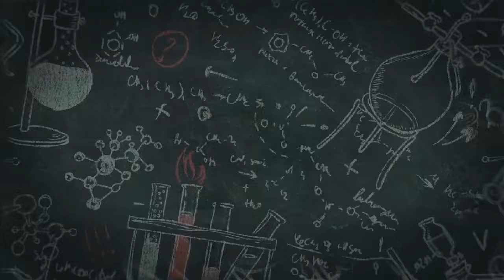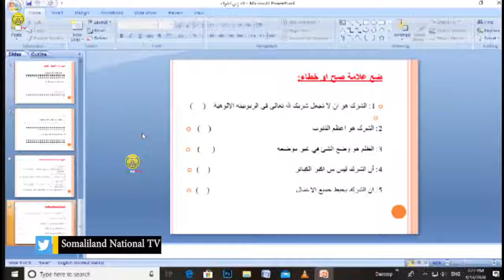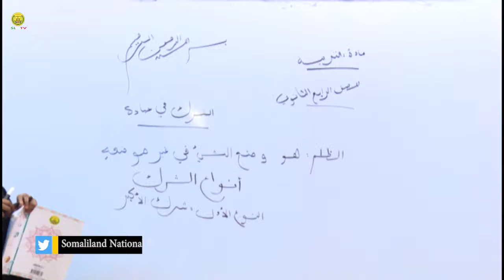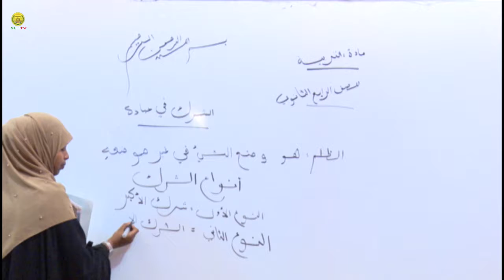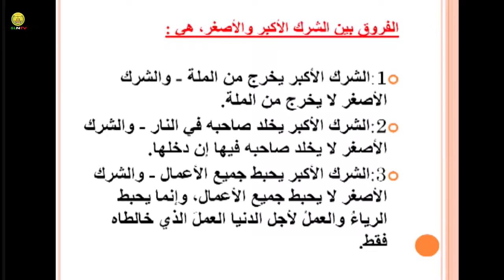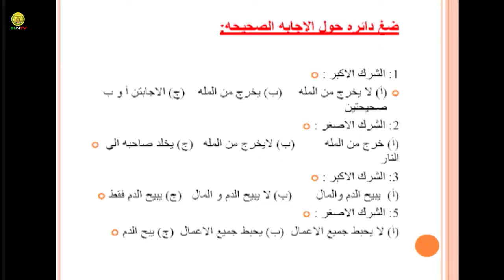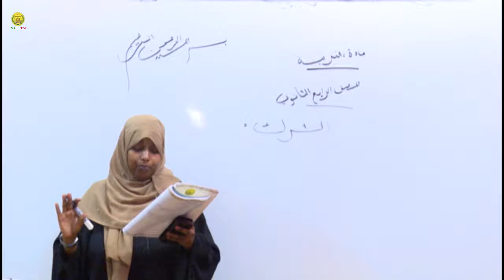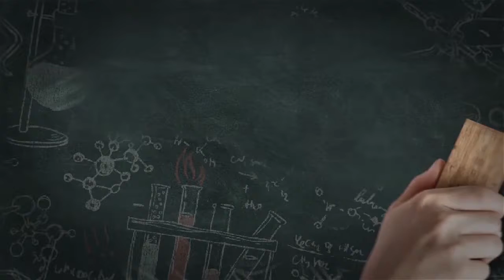Casharka 11 Islamic Studies Form Four Ch6 © SLNTV HD